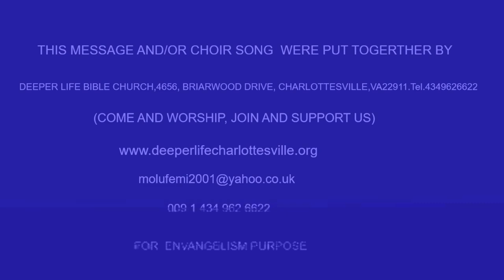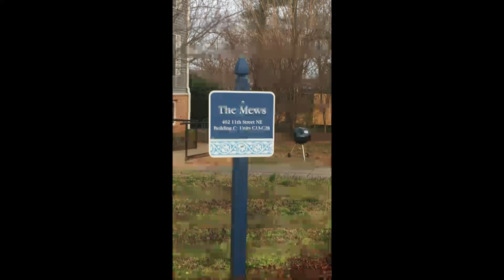THE MARKS OF TRUE CHRISTIAN CHURCH BY PAS W F KUMUYI